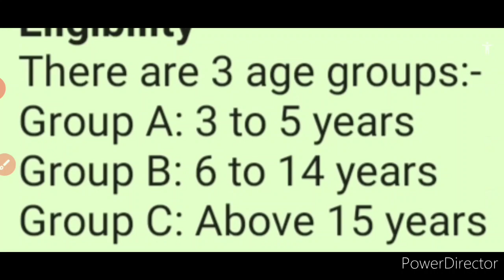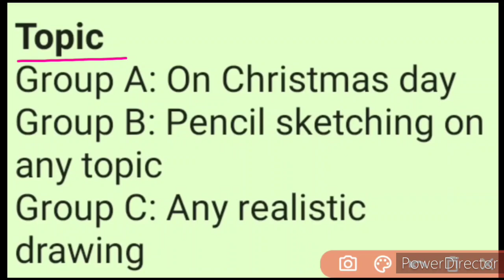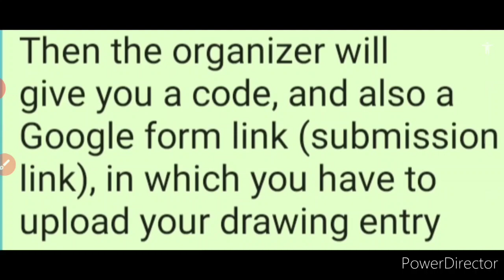Free Online Drawing Competition 2020 | Get Special Certificate | Mathematics With Rahul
1- online drawing competition
2- drawing competition
3- drawing competition 2020
4- online drawing competition 2020
5- drawing
6- free drawing competition
7- free online drawing competition
8- online competition
9- drawing competition online
10- online competition 2020